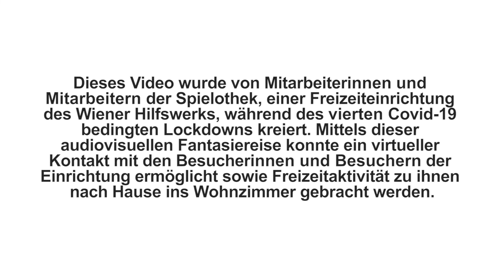Spielothek – FIDIs Fantasiereise #3 – Baumreise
In diesem Video wird eine Baum-Fantasiereise unternommen. Die audiovisuelle Gestaltung wurde von Mitarbeiterinnen und Mitarbeitern der Spielothek während des vierten Covid-19 bedingten Lockdowns kreiert. Die Spielothek des Wiener Hilfswerks ist ein Treffpunkt für Kinder mit und ohne Behinderung sowie deren Familienangehörige. Mittels der Fantasiereise konnte ein virtueller Kontakt mit den Besucherinnen und Besuchern der Einrichtung ermöglicht sowie Freizeitaktivität zu ihnen nach Hause ins Wohnzimmer gebracht werden. Fidi ist das Maskottchen des Wiener Hilfswerks.

BAUMREISE
Es war einmal ein kleiner Baum,
der hatte einen großen Traum.
Er wollte mit den Wolken singen
und so versuchte er zu springen.
Mit aller Kraft und wildem Rütteln,
wollte er die Erde von sich abschütteln.
Doch seine kleinen, feinen Wurzeln,
wollten nicht aus der Erde rauspurzeln.
Also versuchte er mit ganz viel Strecken,
seine Äste bis in die Wolken zu recken.
Doch seine Baumarme waren zu klein,
da fing er plötzlich an zu schrei´n:
„Ihr Watteknäuel hört ihr mich?
du da oben - ich meine dich!!“
Doch die Wolken waren zu weit oben,
da fing der kleine Baum an zu toben:
„Das ist nicht fair, das ist gemein“,
„warum kann ich nicht bei euch sein?“
Da kam sein Vogelfreund angeflogen,
in einem riesengroßen Vogelbogen.
„Was ist denn los mein Freund?“,
da blickte der kleine Baum ganz verträumt.
„Ich will so gern mit den Wolken singen,
habe versucht hinauf zu springen,
habe versucht mich hoch zu strecken
und mich bis zu den Wolken zu recken,
aber ich bin einfach zu klein,
das finde ich so furchtbar gemein!“
„Bleib nur hier ich helfe dir“,
sagte der Vogel und flog zu dem anderen Vogeltier.
Plötzlich kamen hunderte Vögel angeflogen,
Sie zogen den kleinen Baum aus der Erde heraus,
und flogen mit ihm in die Lüfte hinaus.
Bis zu den flauschigen Wolken hinauf
und setzten ihn auf eine Wolke drauf.
Endlich konnte der kleine Baum,
erfüllen seinen größten Traum.
Er begann ein wunderschönes Lied zu singen,
und alle Vögel und Wolkenfreunde fingen an zu springen.